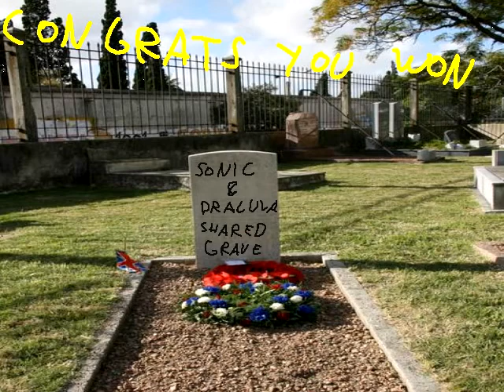Sonic Boom - Any% Speedrun 14:28